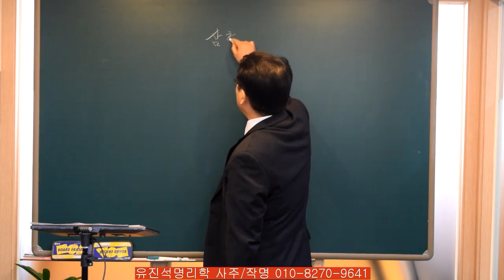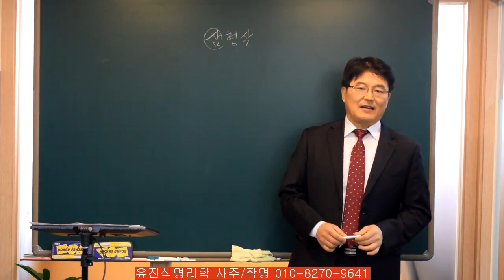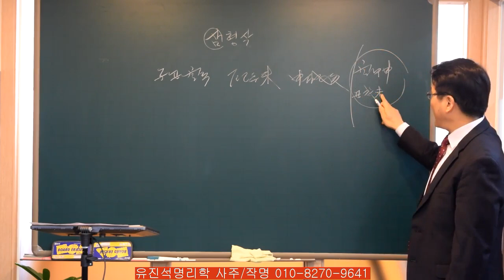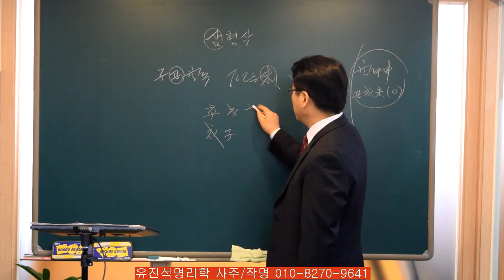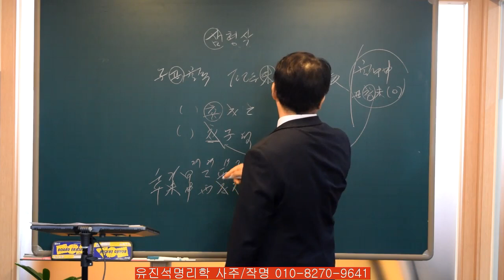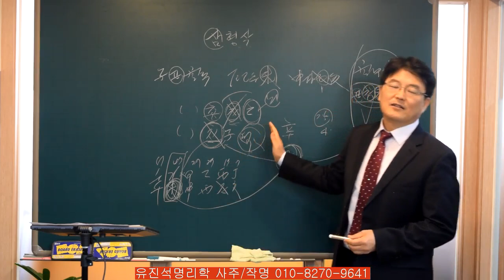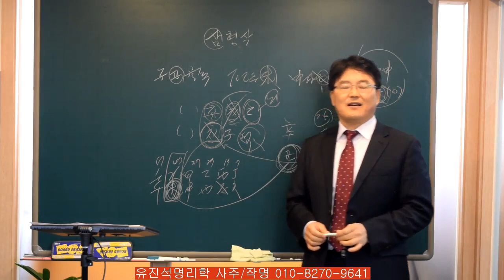사주에서 말하는 삼형살은 언제 생기는가?-오상유진석명리학강의